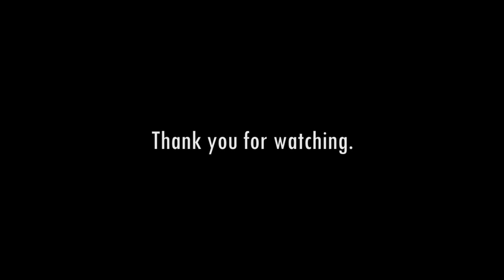Evidence - Ft. IAMEVIDENT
This was a lot of work, I'm happy with the result though!

Team Destiny Bad